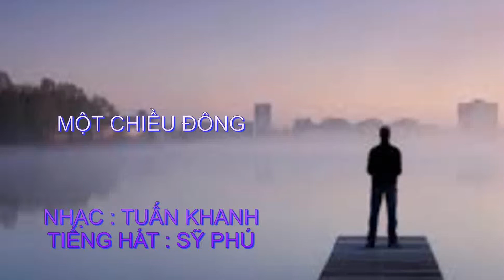MỘT CHIỀU ĐÔNG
Nhạc : Tuấn Khanh
Tiếng Hát :  Sỹ Phú
Hình Ảnh : Internet
Slide Show Thuận Nhâm 11/2015